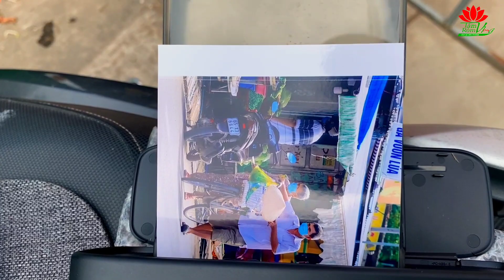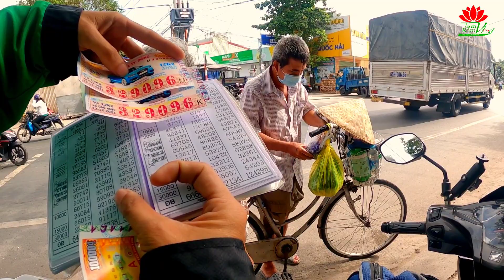Con trai U50 đèo mẹ trên 80 tuổi bằng chiếc xe đạp cà tàng bán vé số mưu sinh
☎️ Liên lạc với Tâm Ròm qua :
👉 Tiktok ( Tâm Ròm Vlog - Nguyễn Hữu Tâm )
❤️ Nếu quí vị yêu thích video của Tâm Ròm và cảm thấy nội dung video mang lại giá trị tốt đẹp cho cuộc sống có thể ủng hộ cho Tâm Ròm bằng cách Donate để mình có thêm động lực sáng tạo nhiều hơn nữa
© Bản quyền thuộc về Tâm Ròm
© Copyright by Tâm Ròm ⛔️ Do not Reup
⛔⛔⛔ XIN LƯU Ý : Trên nền tảng các mạng xã hội như Gmail, Facebook, Youtube hay Tiktok và cả số tài khoản ngân hàng thì Tâm Ròm chỉ sử dụng đúng với TÊN CHÍNH CHỦ và đường LINK nêu trên, để tránh bị nhầm lẫn hay giả mạo mong quí vị nên xem cho thật kĩ giúp ạ 🤗